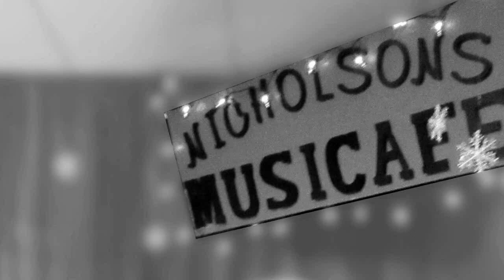"Rock Around the Clock," "Rockin Robin" Ukulele Cover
Valley Ukulele Society and friends sing at the Nicholson's MusiCafe in Folsom California: "Rock Around the Clock," and "Rockin' Robin."